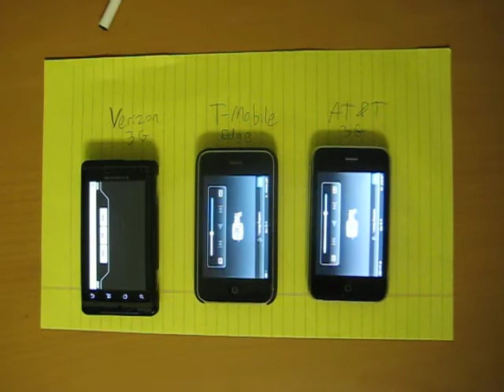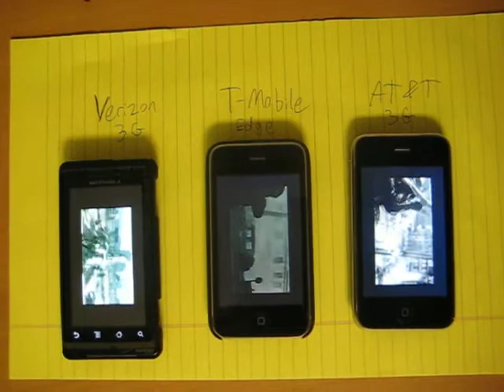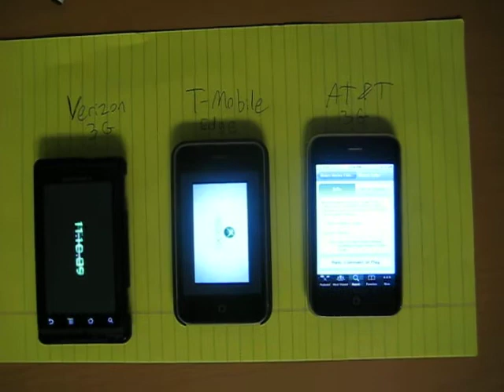Droid 3G vs iPhone Edge vs iPhone 3G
Here at our high tech labs at UpperStrata, we put a Motorola Droid on Verizon's 3G network, a jailbroken iPhone on T-Mobile's Edge network, and a legit iPhone on AT&T's 3G network in a head-to-head race to download and play the Modern Warfare 2 trailer from YouTube. The results will surprise you. The AT&T phone comes in first at 6 seconds, and surprisingly, the T-Mobile iPhone on the slow Edge network blows the Verizon phone out of the water at 15 seconds, playing the video a full 7 seconds before the 3G Droid which comes in at 22 seconds.